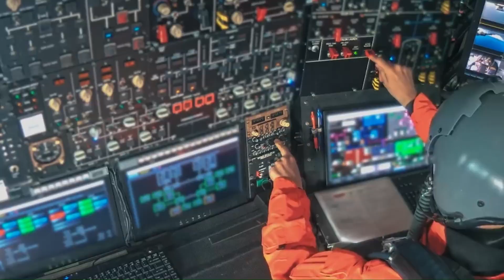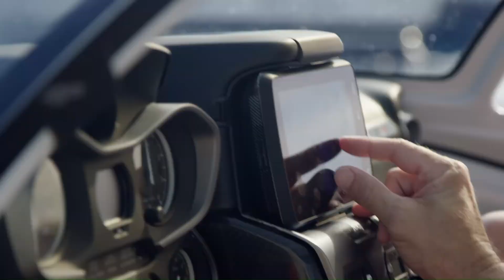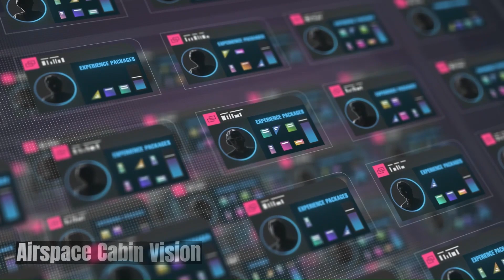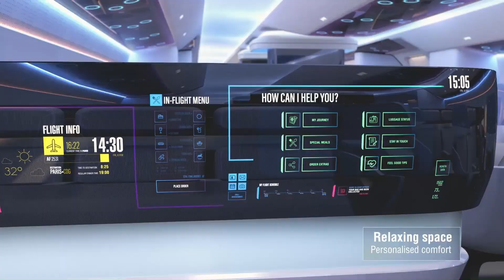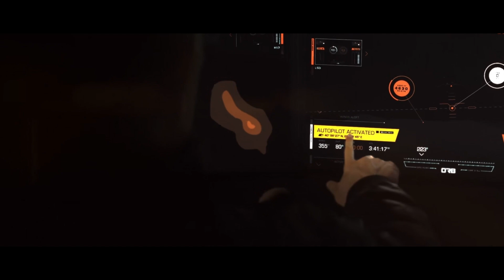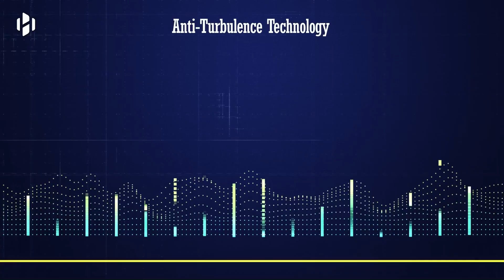Top 10 Future Aircraft Concepts That Will Blow Your Mind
My videos will feed your mind with interesting information about topics such as new technology.
   (  Welcome to our latest video, "10 Mind-Blowing Future Aircraft       Concepts You Have to See in 2024"! Prepare to be amazed as we explore groundbreaking designs and innovative technologies that are set to revolutionize the aviation industry in the coming year. From eco-friendly airliners to futuristic personal drones, these concepts showcase the incredible potential of aerospace engineering)

Names & Linke

Time & Nimes

00:00 - intro
00:20 - ASX Aircraft
01:26 - Strato launch
02:26 - celeste zephalto
03:28 - Icon A5
04:41 - Airspace Cabin Vision
06:17 - Embraer Pulse
07:39 - Orb Nomad
08:55 - Airbus bir of prey
09:46 - odys Aviation
11:02 - Sky Cruise